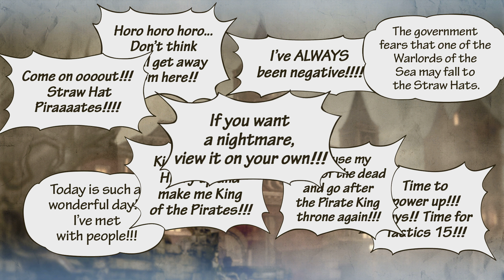One Piece: Pirate Warriors 3 Deluxe Edition - Chapter 3 - EP4: Adventure on Ghost Island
One Piece: Pirate Warriors 3 Deluxe Edition

How spoopy.

This was a rather rough episode to play through. Probably because I was using Brook the first time and I really don't like the whole Fog of War BS that you're put in at the start. Oh well...

If you want to donate, that would be very grateful since it would give me more motivation to continue creating more content and uploading more gameplay footage and playthroughs